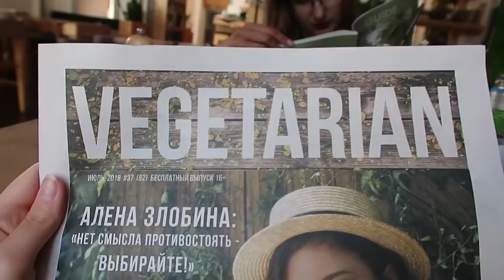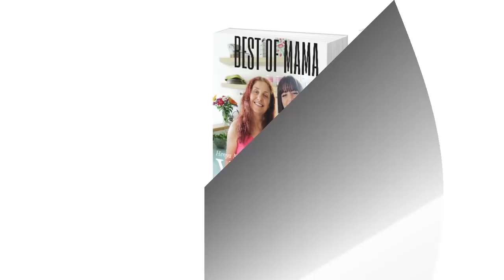My First Day In RUSSIA // St. Petersburg Travel Vlog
Thank you so much for watching this video! today I'm finally back to the travel life and we are kicking off this trip with st. petersburg russia! hope you enjoy my first day in russia and stay tuned for future travel vlogs.

▲SHIRTS!

henyamania

RECOMMENDED BOOKS:
Eternal Treblinka